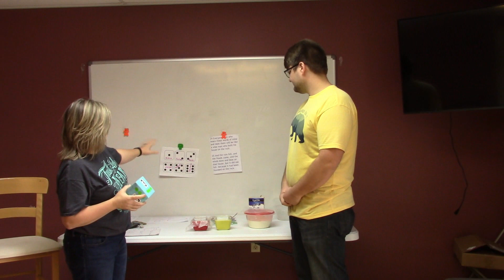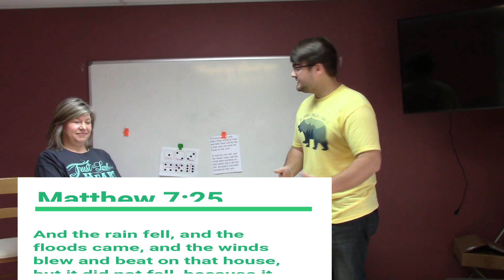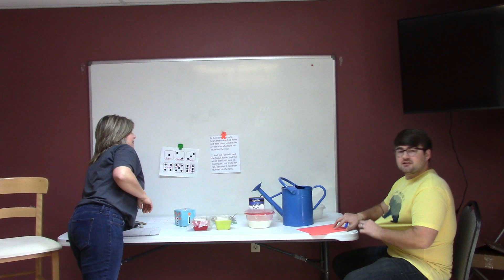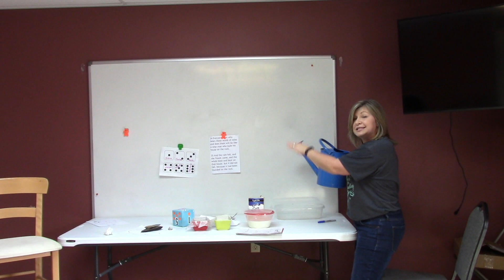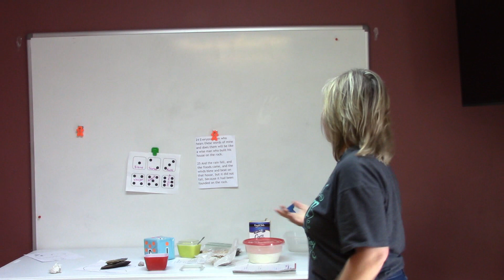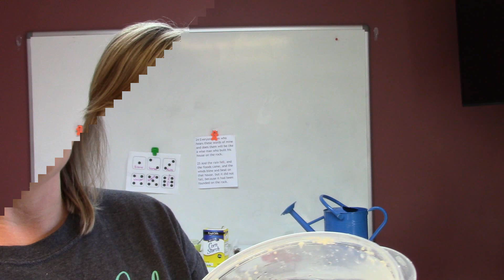Children's Bible Class: March 29, 2020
Paten Pruitt and Renee Daughrity lead a Children's Bible class with Bible study, singing, praying, activities, and more.
Chapel Hill church of Christ